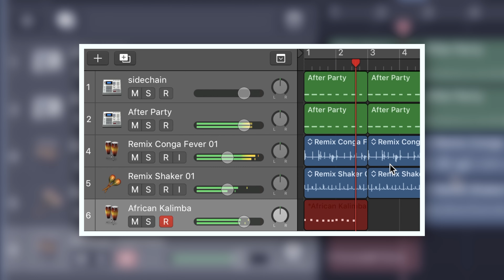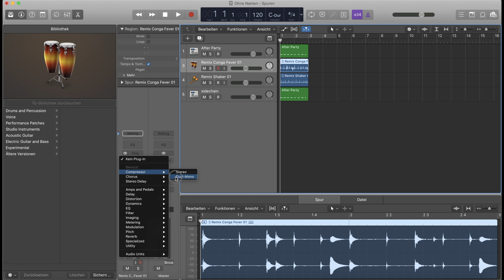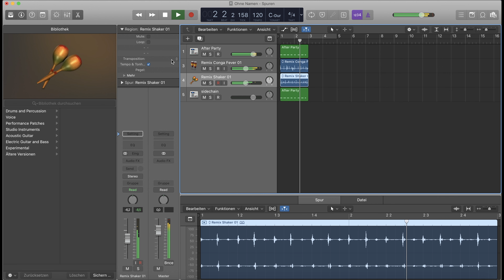Apple Creative Session Audio Teil 2 (Go for Creative)